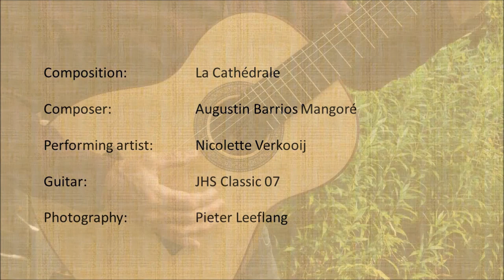La Catedral; an impression of classic guitar building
The building of a classic guitar, by Jan Schoorlemmer.

Photography by Pieter Leeflang.
performed by Nicolette Verkooij.

Guitar: JHS Classic no 7.